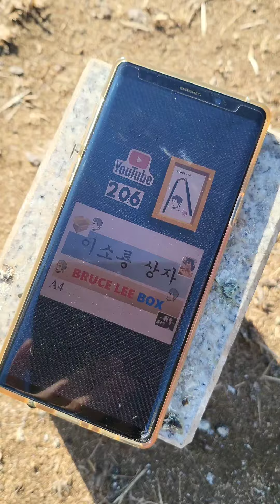BruceLee.이소룡.NO.206